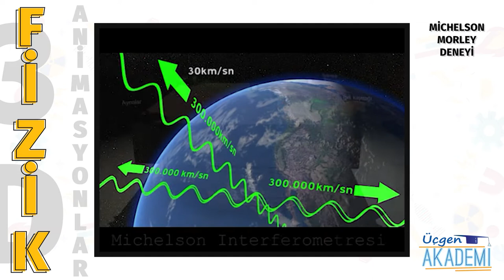Michelson Morley Deneyi - Üçgen Akademi 3D Animasyonlar Serisi